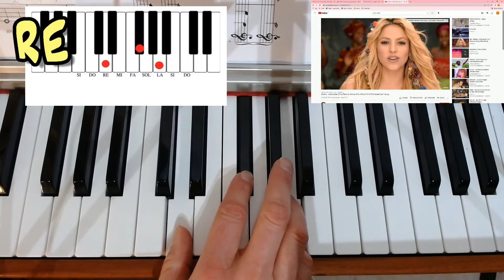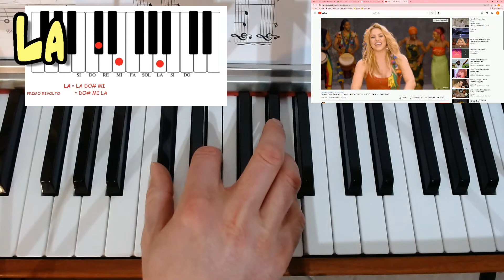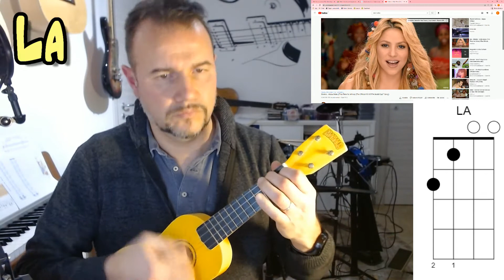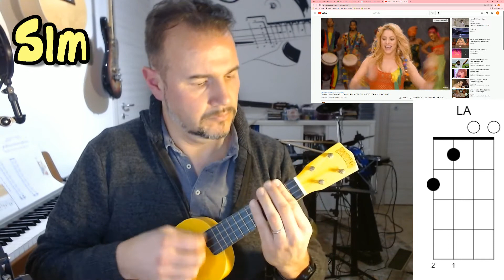waka waka accordi tastiera chitarra ukulele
Accordi di Waka Waka per
tastiere
chitarra
ukulele